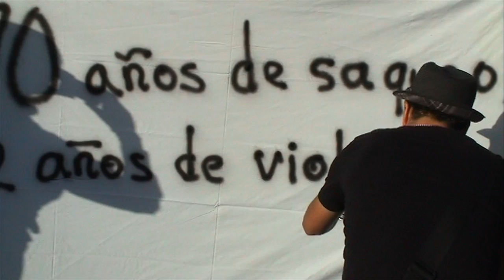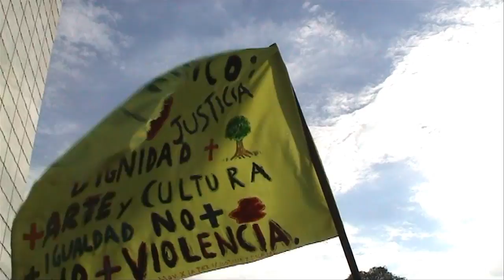"¿Mexico justo?"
Cortometraje documental de la marcha en Ciudad de México de movimiento yosoy132 / A short documentary film from the manifestation in Mexico City of yosoy132 movement 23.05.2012

Producción, realización y fotografía: Ela Chrzanowska Ella Films
Montaje: Saulo Corona
Musica original: Edgar González
México 2012